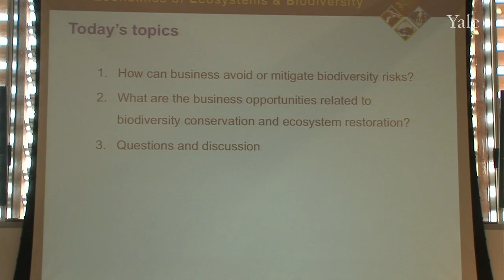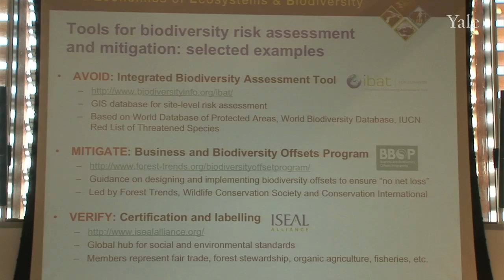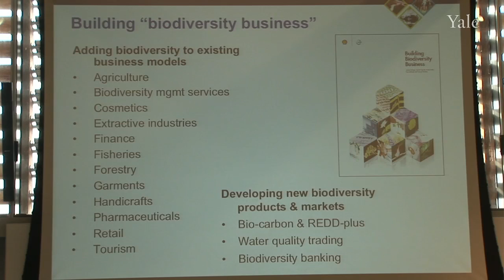TEEB@YALE Highlights: TEEB for Business-Managing Risks, Realizing Opportunities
How can business avoid or mitigate biodiversity risks? What are the business opportunities related to biodiversity conservation and ecosystem restoration?